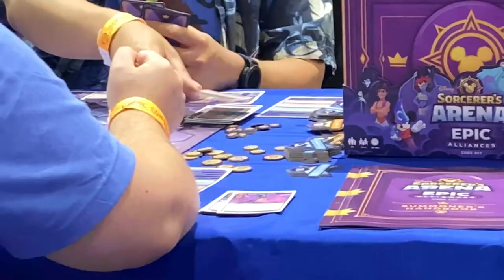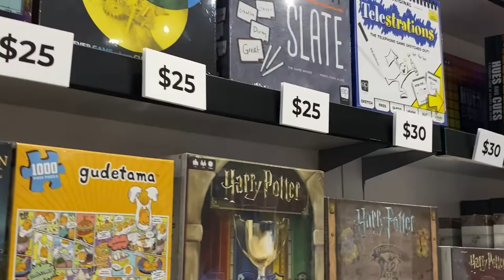Comic-Con 2022: Board Games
KPBS arts reporter Beth Accomando speaks with USAopoly about board games.

Videographer: Ariana Mallorca.